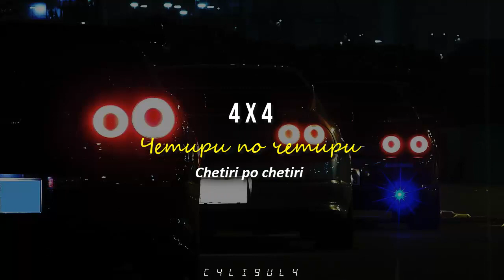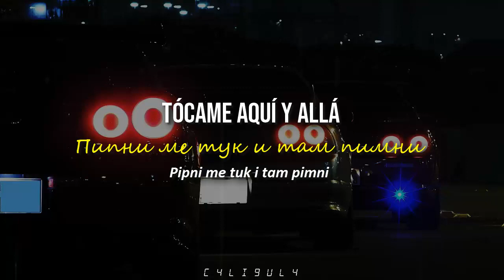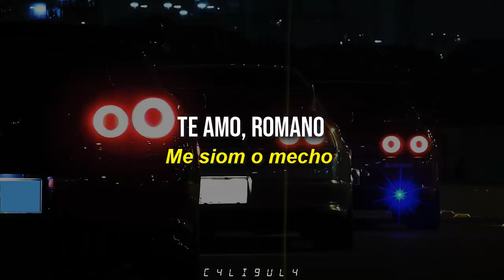Biser King - dom dom yes yes [SUB ESPAÑOL // TÜRKÇE // ROMÂNĂ // БЪЛГАРСКИ // PRONUN]